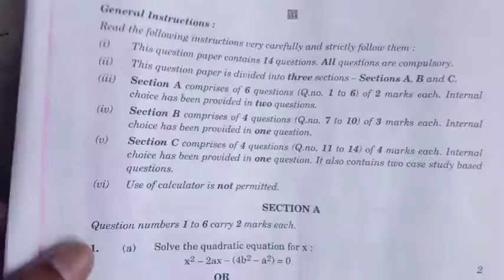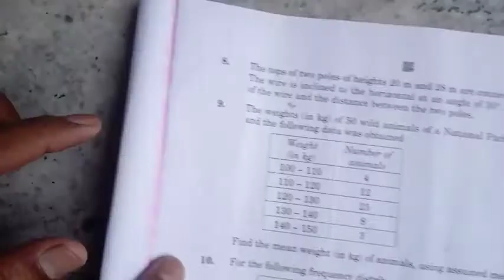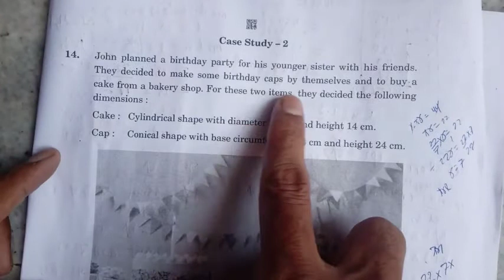Standard math term-2 question paper 2022 || 5 may standard math paper class 10 term-2|| Set-1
in the video you see

question paper of term 2 standard math
standard math question paper term 2 class 10th
CBSE class 10th standard math question paper
set one standard mathematics question paper
standard mathematics question paper set 1